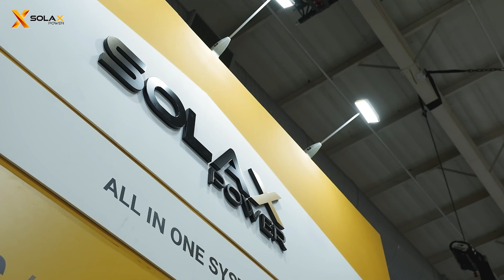SolaX Power at Solar & Storage Live & The Future Energy Show Africa in South Africa